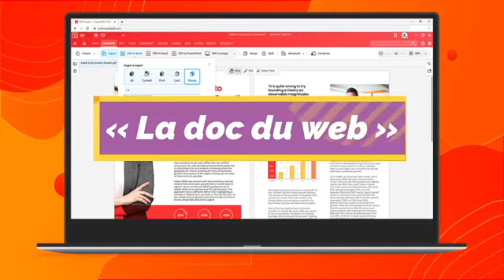[LA MATINALE241] du 31.05.21, votre quotidienne du lundi au vendredi.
Medias241, fièrement gabonais